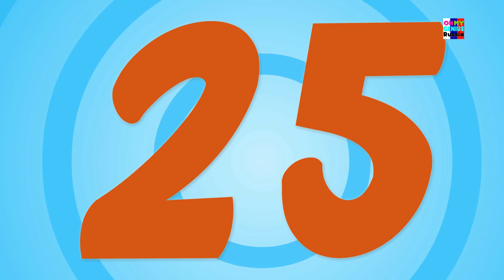ABC Песнь | алфавит песни для детей | рифмуется для детей | компиляцию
научить детей алфавита в веселой и красочной в его собственном специальной версии своих классические песен на ABC!